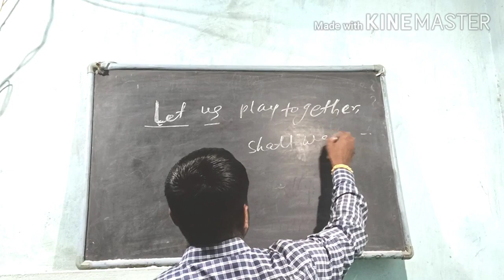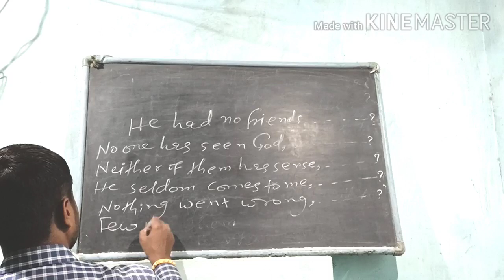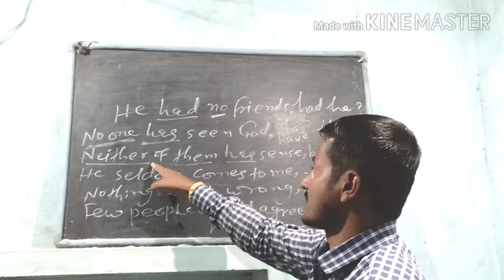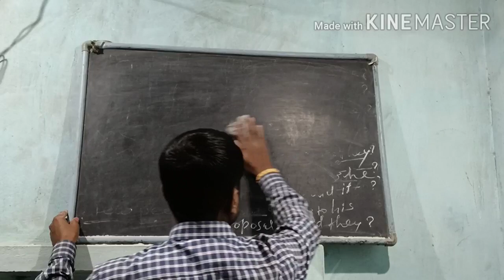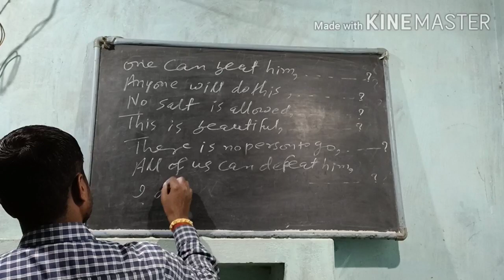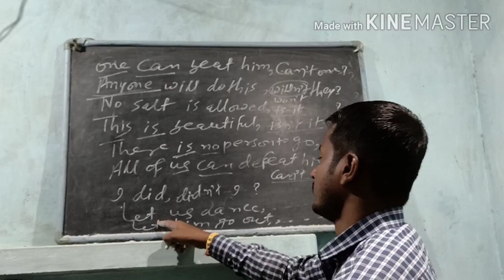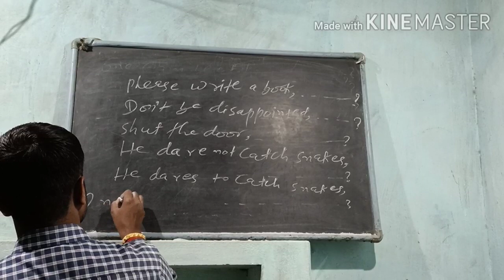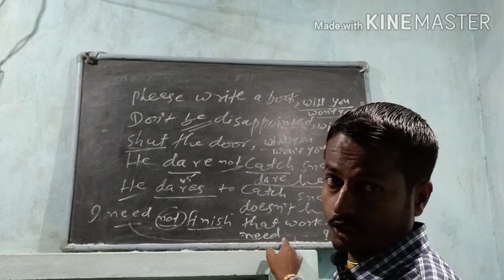Question Tag:Lecture:-6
This lecture is based on the Question Tag which is very beneficial for those students who are preparing for the 12th,SSC,Army.